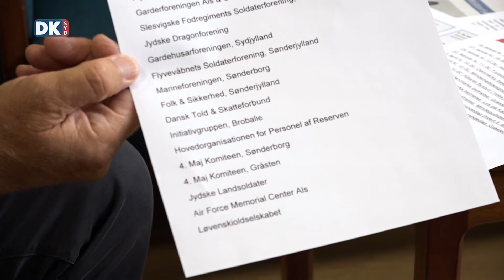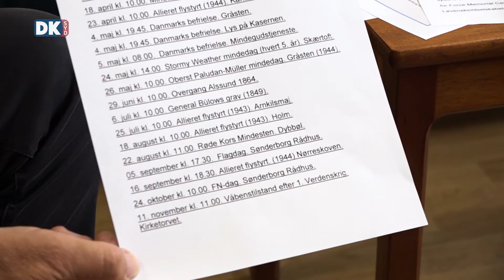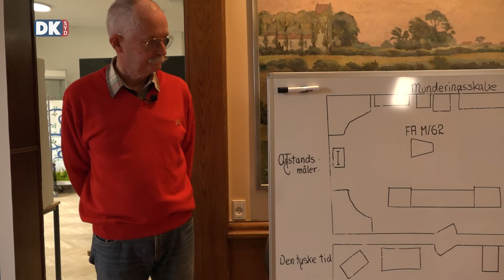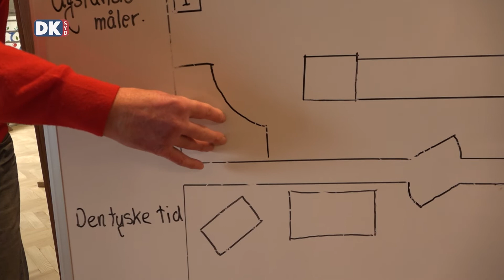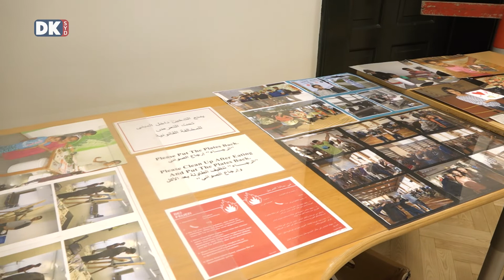Fra støvletramp til foreningsliv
I anledning af, at en af af den gamle kasernes bygninger bliver foreningshus for en række af byens foreninger, sender DKsyd en reportage om Sønderborg Kasernes historie og dens nye funktion. DKsyd taler med formand for Kontaktudvalget for de militære traditioner i Sønderborg-området, Jens Peter Rasmussen - tidligere Seniorsergent på Sergentskolen og formand for udstillingen "Kasernens historiske samling" Leif Larsen - medlem af Slesvigsk Parti og formand for Udvalget for Kultur, Idræt og Medborgerskab, Christel Leiendecker - og kunstnerisk leder af det Sønderjyske Sangcenter og Sønderjysk Pige- og Drengekor Mette Rasmussen om Sønderborg Kaserne, der historisk er gået fra at rumme støvletramp til nu foreningsliv.